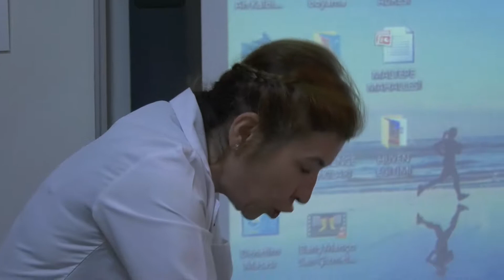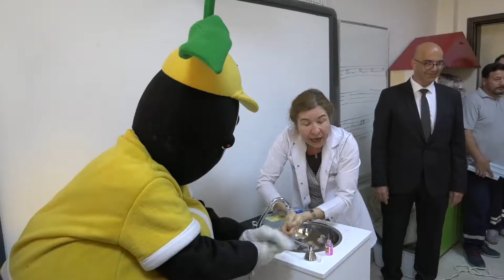ZEYTİNBURNU BELEDİYESİNDEN YIKANAN ELLER SAGLIKLI NESILLER PROGRAMI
Zeytinburnu Belediyesi
15 Eki 2019 15:26 (18 saat önce)
Alıcı: ben